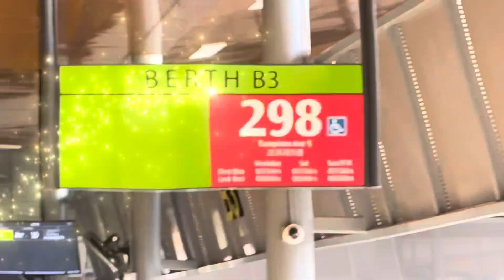SG Public Transport: Year-End Recap Video 2023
Hi everyone, SMB3052R here. This is a year-end Recap Video 2023.

Here are some events that happened this year:

1) Trial end for SG4006X (CRRC C12)
2) Introduction of LCS1 and LCS2 services in Loyang
3) Service 298 amendment from Tampines Concourse Int to Tampines North Int
4) SG189XX MAN NL323F A22 Euro 6 served by SBS Transit
5) SG4007T (Volvo BZL) enters service on TTS 990, 282 and 96(one-off)
6) SG4010H (Zhongtong N12) enters service on G-AS 3, 354, 358, 359, 403 and 15(one-off)
7) SG4005Z (BYD K9RC) redeployment from SBST 851 to 800
8) SMRT R151 Set 825/826 debut on 4 June!!
9) DTL upgrade of DRMD
10) NEL C851E enters service on 28 July
11) Retirement of all the remaining Volvo B9TL CDGEs
12) SG1695B (Pixel SMRT SBSTspec bus) operated by SBST
13) Three MAN ND323F A95 Batch 2 operated by SBST
14) Several MAN NL323F A22 Batch 2 operated by G-AS and SBST
15) TEL3 Rationalisation:
-Withdrawal of Service 162M
-Shortened route of Service 162 from Shenton Way Ter to loop at Sin Ming Drive
-Frequency of Service 167 lowered to 30min
-Amendment of Service 75 from Marina Centre Ter to Bukit Merah Int
-Amendment of Service 121 from Kampong Bahru Ter to Shenton Way Ter
-Amendment of Service 859 to serve Canberra Link
-Frequency of Service 980 increases

16) Amendment of Service 900 to serve Champions Way and Woodlands Drive 17; Service 900A withdrawn

17) Amendment of Service 248/M: 248M operates every 30min during non-peak hr

18) Re-numbering of Service 160M + 944 to Service 993 + 992 respectively to serve new Tengah residents

19) Jurong Town Hall Int opens. Service 870 was introduced and Service 160 + 78 was amended to serve JTHI from Jurong East Int

20)Amendment of Service 84 to serve New Punggol Rd

21) Withdrawal of Service 92A/92B

22) Ankai G9 (SG4009M) on Service 61

23) FTBCI (SG4012C) on Service 384/3

Credits given to:
@scifixxtoo for the 163 a22 e5 dep clip
@bussinghobbyist  for the 162 a22 e6 + 39 cdge clips